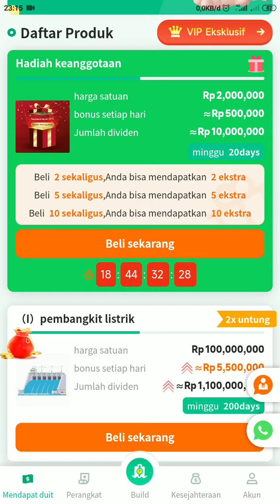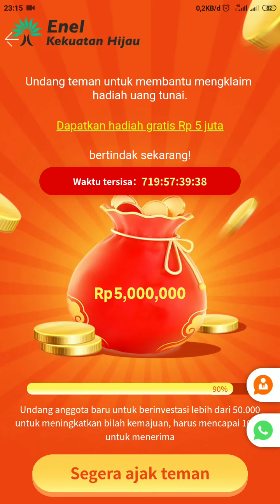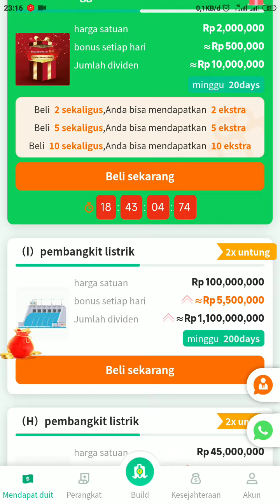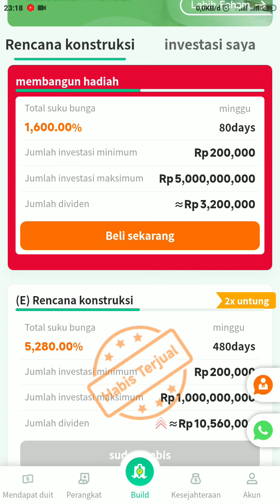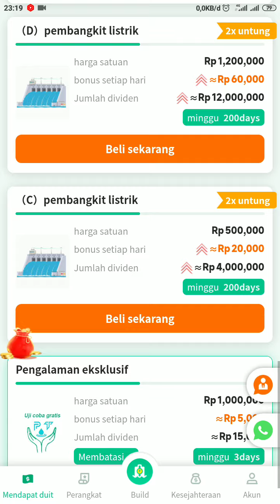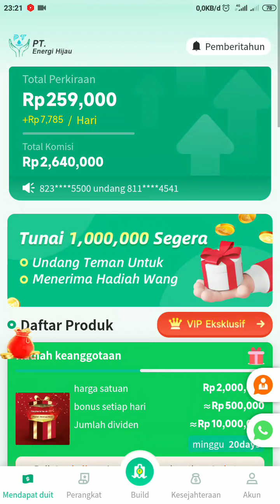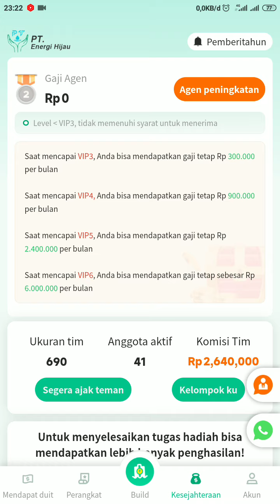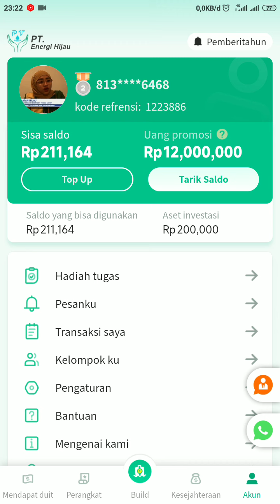WAJIB TONTON BAGI PENGGUNA ENEL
JEMBLONG CHANNEL 25

Dikesempatan kali ini saya mengingatkan kpda para pengguna ENEL untuk tidak lg MELAKUKAN DEPOSIT
 karna sebentar lg ENEL AKAN TUTUP USIA

"TARIK SEMUA DANA KALIAN SELAGI BISA"